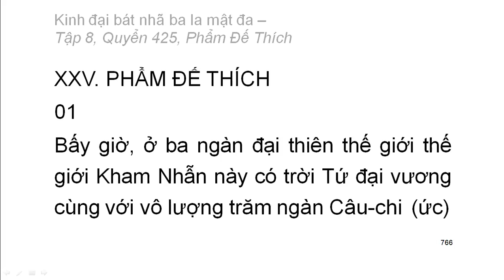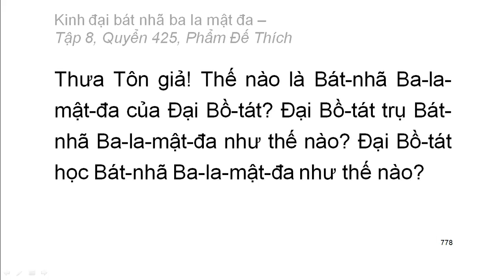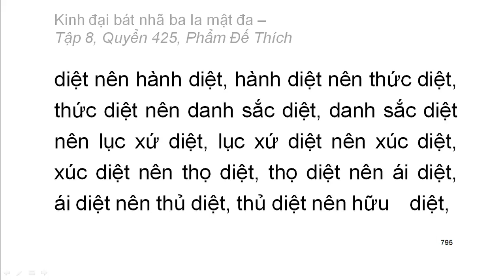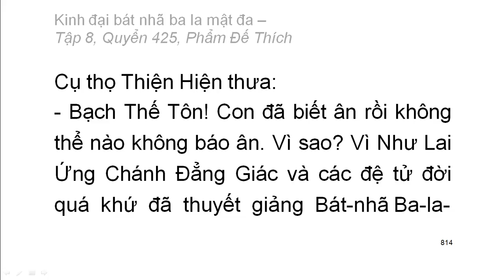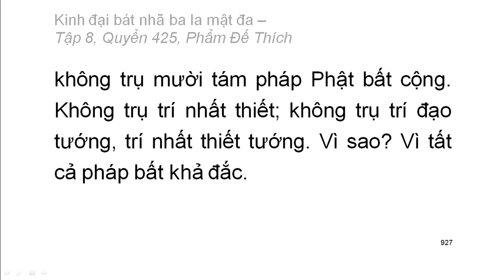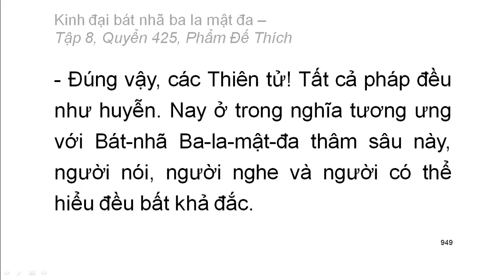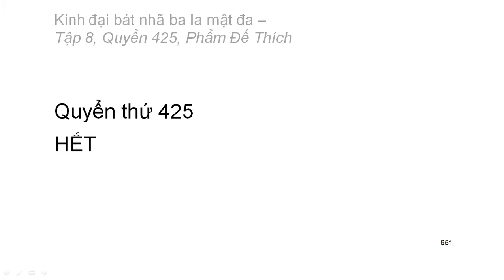Quyển 425: Kinh đại bát nhã ba la mật đa - Phẩm Đế Thích (rất hay) (425/600)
Hội thứ hai:
Phẩm 25: Phẩm Đế Thích
Hán dịch: Pháp sư Huyền Trang
Việt dịch: Hoà thượng Trí Nghiêm
Giảo chính: Hoà thượng Quảng Độ